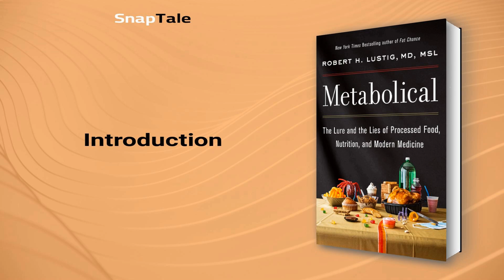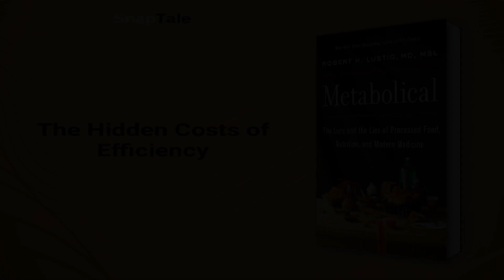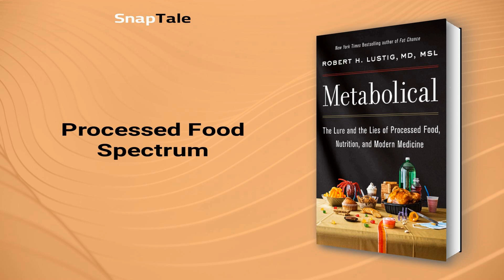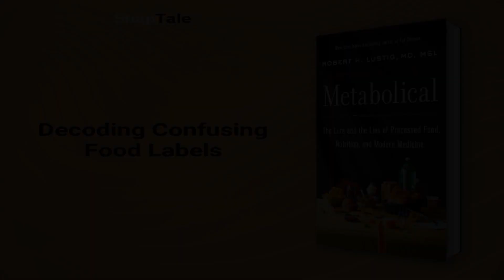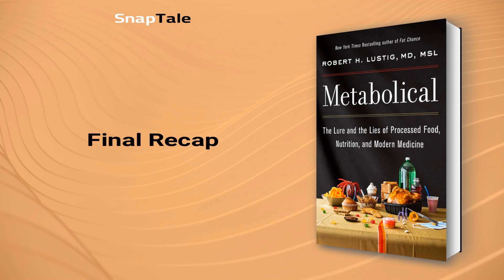Metabolical by Robert H. Lustig: 23 Minute Summary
*BOOK SUMMARY*

TITLE - Metabolical: The Lure and the Lies of Processed Food, Nutrition, and Modern Medicine

AUTHOR - Robert H. Lustig

DESCRIPTION:
📖 Discover the eight pathologies behind chronic disease in this eye-opening book summary by Dr. Robert Lustig. Uncover the harmful impact of processed foods on our health, economy, and environment, and learn how to revitalize your diet with his game-changing nutritional advice to improve overall well-being and save the planet.

TIMESTAMPS:
⌚ 00:00 Introduction
⌚ 01:06 Food Choices Impact Health and Earth
⌚ 03:17 The Hidden Costs of Efficiency
⌚ 05:36 Balancing Meat's Nutrients and Risks
⌚ 08:37 Processed Food Spectrum
⌚ 11:46 Decoding Confusing Food Labels
⌚ 14:41 Debunking Egg Cholesterol & GMO Myths
⌚ 17:44 Debunking Fat and Bacteria Myths
⌚ 20:01 Beyond Fad Diets
⌚ 22:24 Final Recap